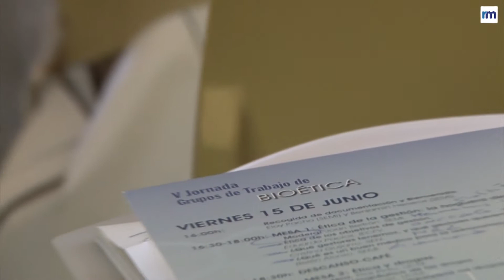La importancia de la ética en la gestión sanitaria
La importancia de la ética en la gestión sanitaria. Toda la información

Se ha demostrado en varios estudios que los incentivos en la gestión sanitaria incrementan el profesionalismo médico, incluso la eficiencia. Por el contrario, hay estudios que demuestran que la desincetivación produce todo lo contrario.